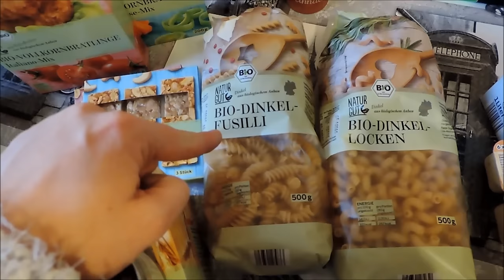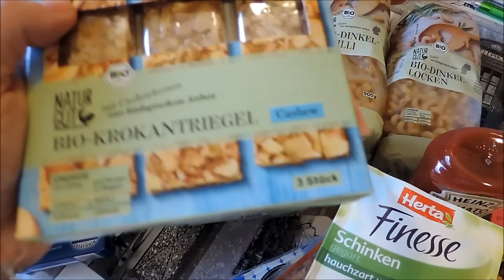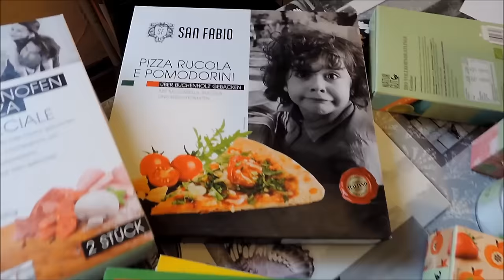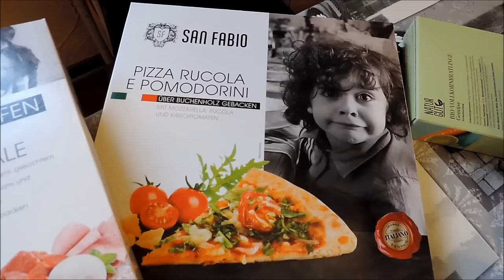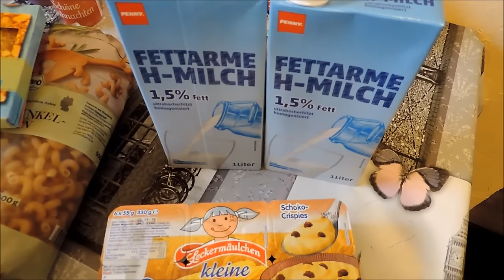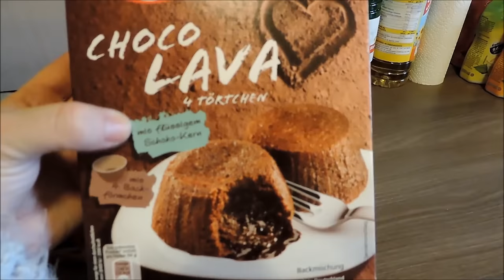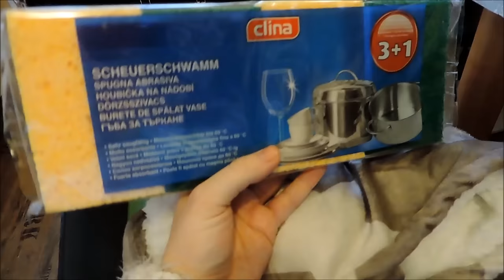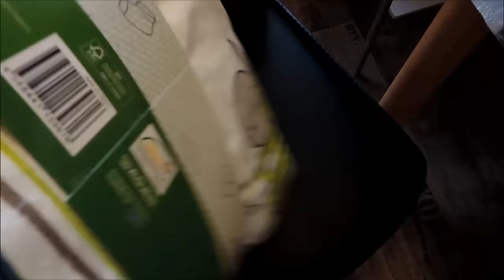Food Haul | Ernährung in der Schwangerschaft | Frau Farbenfroh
Wenn ihr uns etwas zuschicken möchtet, dann bitte an diese Adresse:

Julia Ressel
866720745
Packstation 113
02906 Niesky